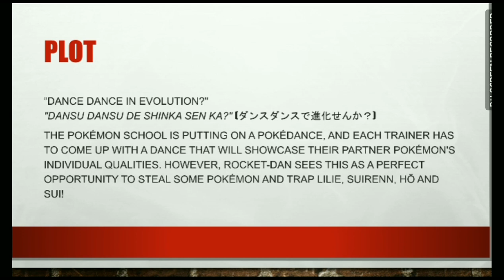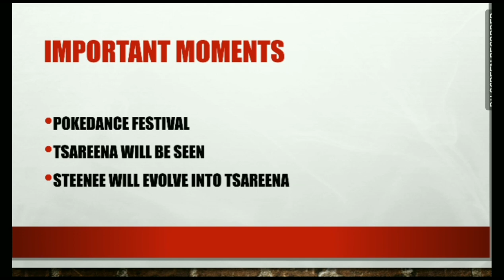Pokemon Sun and Moon Episode 82 l Information on Release Date and more